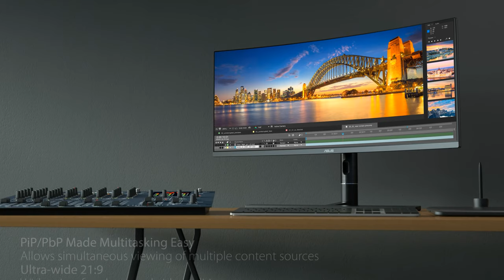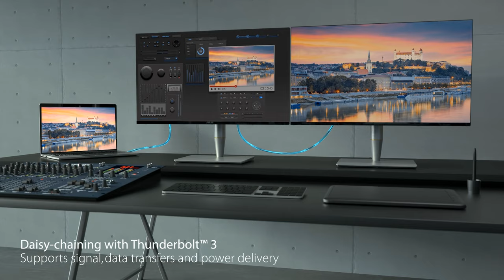ASUS ProArt Series Monitor | Official Trailer | Tech Leaf | 2160p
PLEASE READ!

Here's what owners (ASUS) says:

ASUS ProArt series monitors provide everything a content creators need to bring their work to life, thanks to industry-leading color accuracy and factory pre-calibration, which gives true color right out of box.

ASUS ProArt Series is the ideal monitor for content creators. The high color accuracy provided by ProArt Series monitors also makes it easy when you’re working in a team — because everyone sees the same exact color on the piece of film being worked on. Every monitor has been carefully tested to reduce the Delta E color difference value to less than 2* to ensure precise rendering of input colors and exceptional color fidelity.